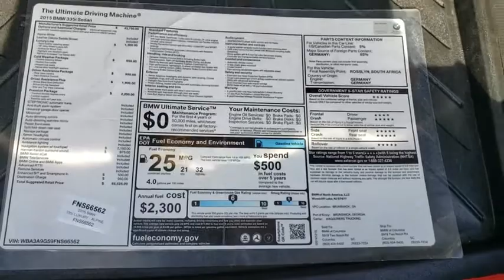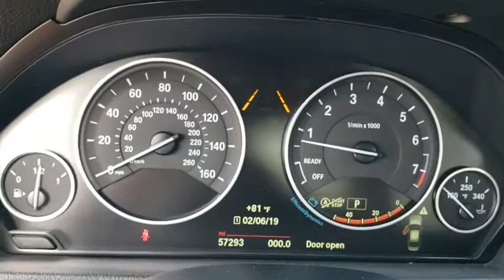2015 BMW 3 Series Maitland, Winter Park, Orlando, Altamonte Springs, Sanford, FL FNS66562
Alpine White U 2015 BMW 3 Series available in Maitland, Florida at Peacock Ford. Servicing the Winter Park, Orlando, Altamonte Springs, Sanford, FL area.

Peacock Ford
1875 S Orlando Ave